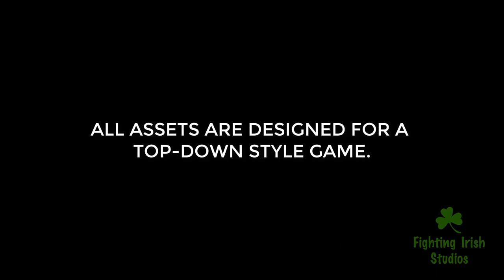TANK PACK 1 for Video Game Developers and Designers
TANK PACK 1
by Fighting Irish Studios
Full package of graphics assets (tank kit) designed for a top-down game with tanks.
What do you get in this Game Kit?
• 3 unique tanks, a light armored tank, a medium armored tank, and a heavy armored tank,
• Animated explosions, smokes, craters, weapons, and much more!
• Realistic tank behavior and characteristics, varying levels of tank damage, weapon damage, and armor strength,
• A critical hit damage system that keeps game play challenging but fair, no matter which tank you use,
• Each tank is fully coded and scripted, just drop it into your game and you’re ready for battle!
• Original sounds for the tanks and effects designed by us for you!
• LOTS of extra coding snippets to help set up your game,
• A full demo that allows you to see how each tank works and how it compares to its counterparts,
Tank Features:
• The Tanks travel at varying speeds and each have varying accelerating and braking properties according to size and weight,
• Tank turning and turret turning speeds vary according to tank size and weight,
• Each tank type has its own unique rate-of fire, reloading times, and weapons damage,
• Tank turrets can be targeted and destroyed,
• Tanks will show up to 4 levels of varying health/damage,
Graphics include:
• PNG assets with transparent background for big displays up to 2560×1440 px
• Large sprites 100% game ready for HD or they can be scaled down for SD,
• Included are tanks, backgrounds, effects, obstacles and targets, and many other extras!
NOTE:
These tanks are intended for player use. An enemy AI tank pack will be released soon!